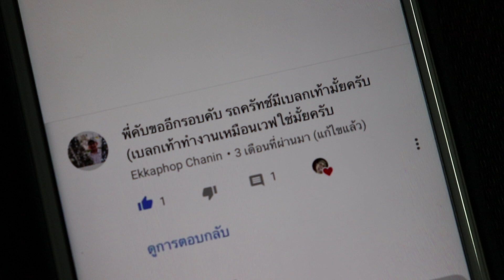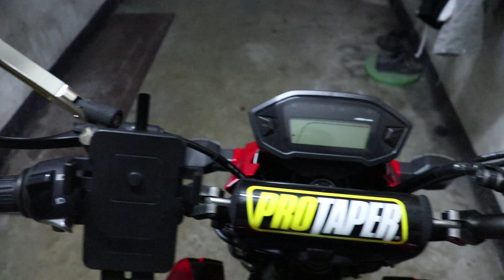ตอบคำถาม MSX2019 - รถมีเบรคเท้าไหมครับ เหมือนเวฟไหมครับ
เกมที่เล่น : ชีวิตจริง

อุปกรณ์ที่ใช้ถ่ายทำ/ตัดต่อ
บันทึกภาพ : กล้องต่างดาว
โปรแกรมตัดต่อ : โปรแกรมอ่อนๆ

สเปคคอมที่ใช้
i 20 จากต่างดาว
การ์ดจอ GTX9000